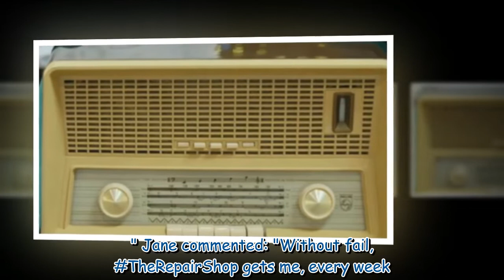The Repair Shop's Mark Stuckey airs concern over broken radio 'Can't be fixed'